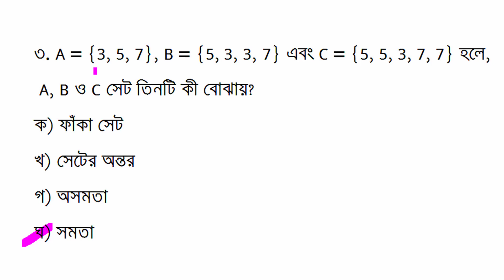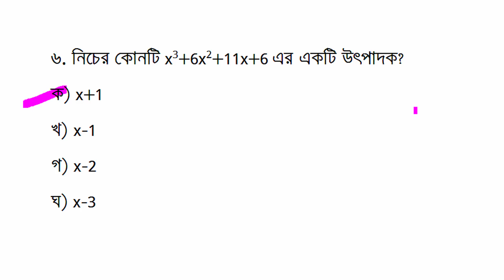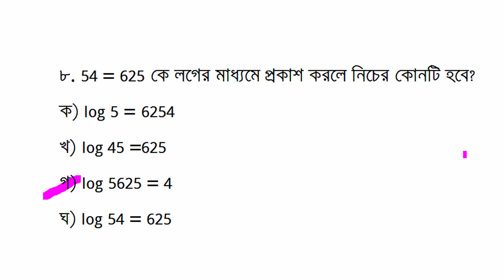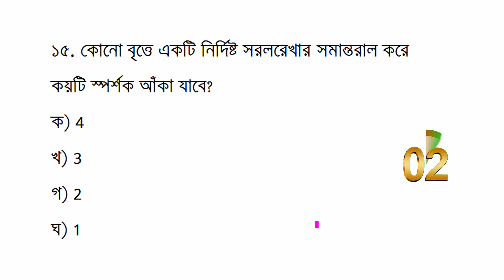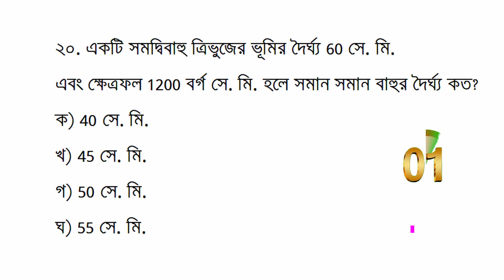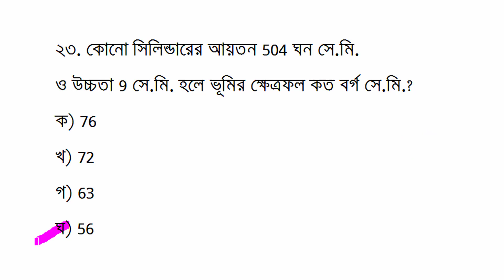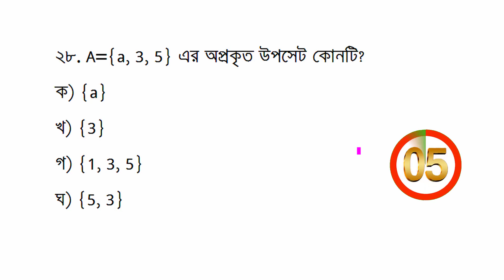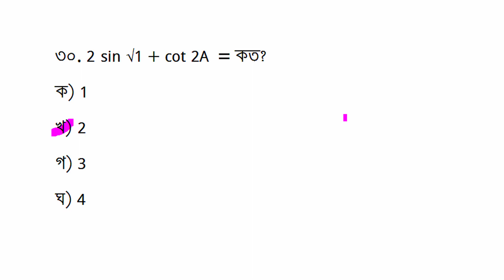এসএসসি গণিত বহুনির্বাচনী || মডেলটেস্ট ১ || SSC Math MCQ Model Question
class 10 math suggestion 2022,class 9 math,madhyamik math suggestion 2022,class 10 math suggestion 2023,madhyamik 2022 math suggestion,এসএসসি গণিত,2022 সালের এসএসসি পরীক্ষার গণিত,এসএসসি 2022 গণিত পরীক্ষা,গণিত নৈর্ব্যক্তিক সাজেশন এসএসসি ২০২২,নবম শ্রেণির গণিত,পরিসংখ্যান 2022 সালের এসএসসি পরীক্ষার গণিত,এসএসসি গণিত বিষয়